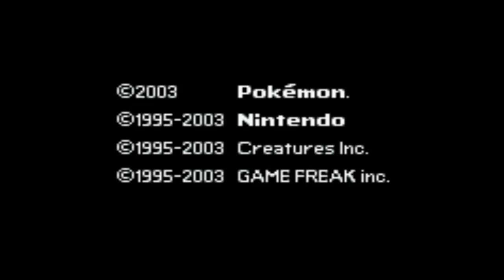Let's Play.......wait, what?!?!?!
This is just a test video to see how you guys, the fans, would react to something. So, watch and see